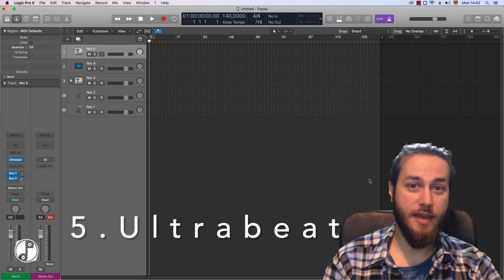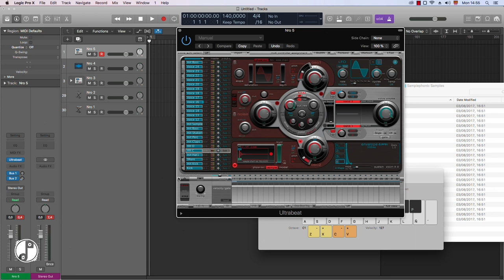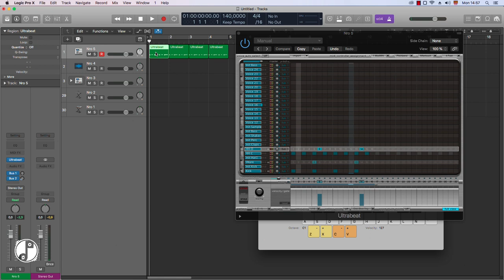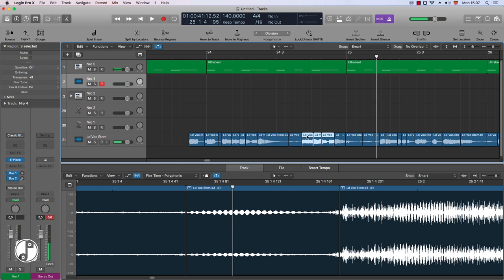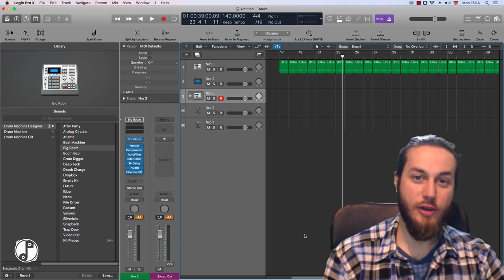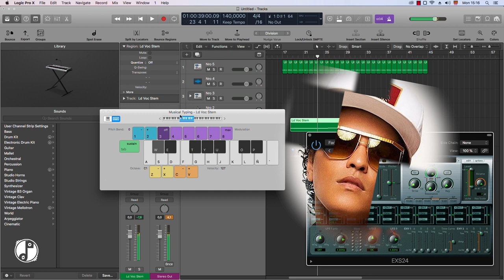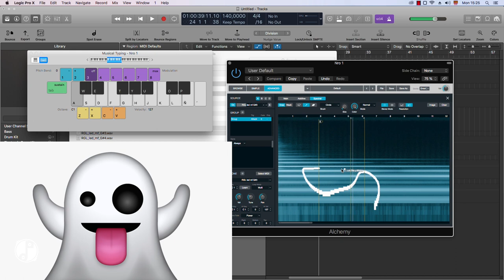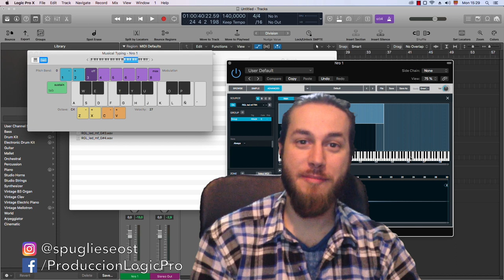[Logic Pro X] TOP 5 - Mejores SAMPLERS en Logic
Repasamos los 5 mejores samplers y formas de sampleo en Logic Pro X. Vemos como usar el Flex, Ultrabeat, EXS24, Alchemy y Drum Machine Designer. Diferentes formas de sampleo e interfaces para resultados diferentes.

[[Guía PDF Gratis]] – Logic Pro X para PRINCIPIANTES